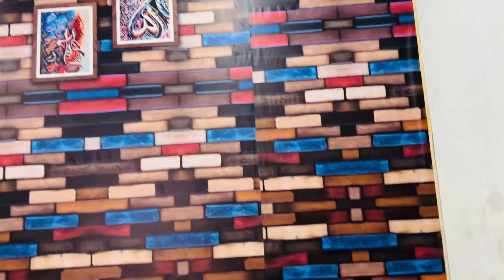Khatam-ul-Qur'an program 📖 I Raees Khan